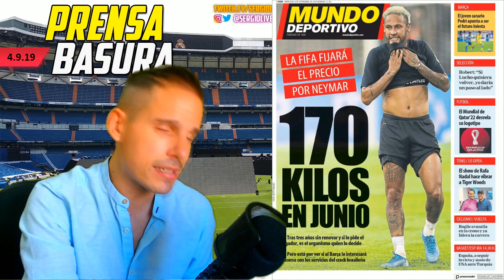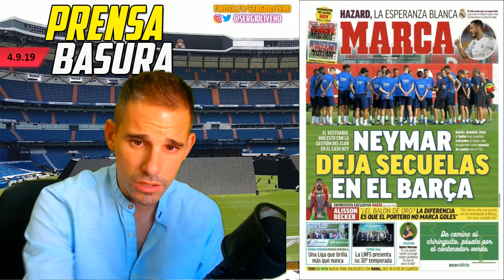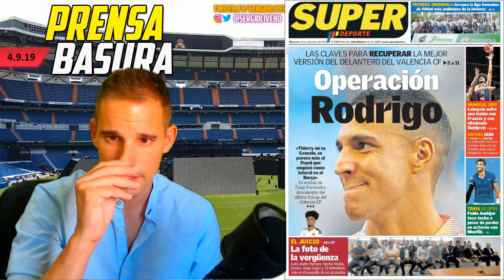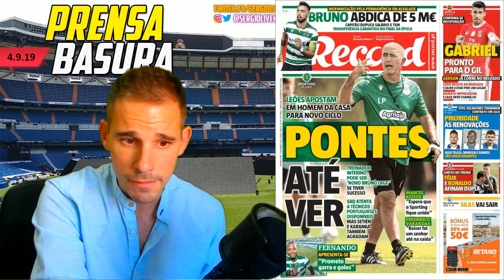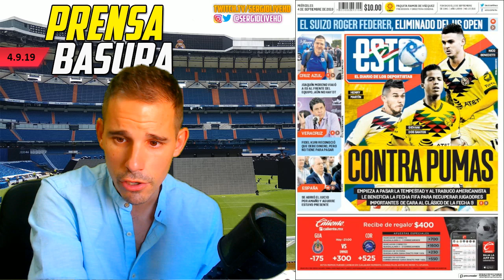PRENSABASURA : LAS CONSECUENCIAS DEL CULEBRÓN NEYMAR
PRENSABASURA :: SECCIÓN DONDE ANALIZAMOS LAS PORTADAS DE LOS DIARIOS DEPORTIVOS DE ESPAÑA E INTERNACIONAL DEL DIA 4 DE SEPTIEMBRE DE 2019.